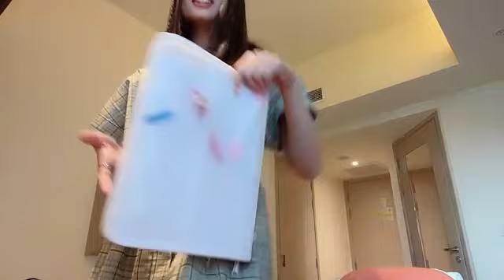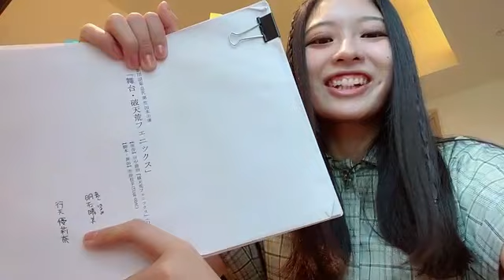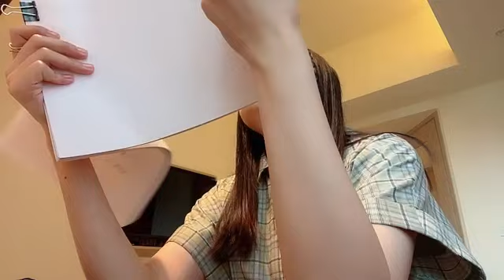2022年11月18日 10時19分13秒 行天 優莉奈（AKB48 チーム８）